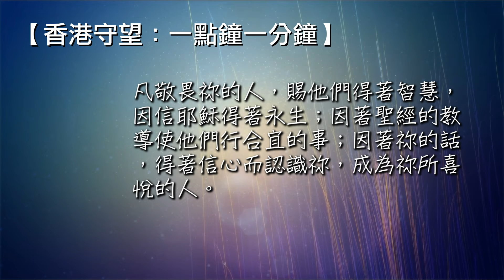一源讀經 2020/06/22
"原來, 各國中那敬畏主、行義的人都為主所悅納。" 使徒行傳10:35
天父啊！感謝祢愛世人，賜下救恩臨到所有的人。祢應許凡祈求的便得著，尋找的便尋見，凡求告主名的就必得救。凡敬畏祢的人，賜他們得著智慧，因信耶穌得著永生；因著聖經的教導使他們行合宜的事；因著祢的話，得著信心而認識祢，成為祢所喜悅的人。奉耶穌名字祈求，阿們！